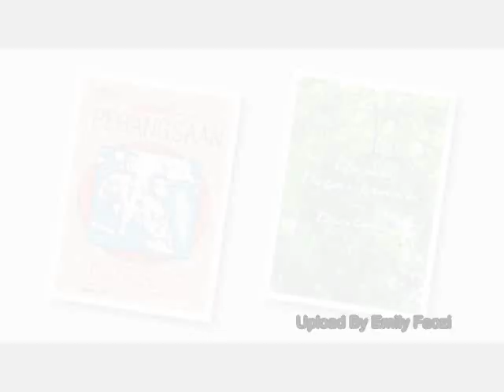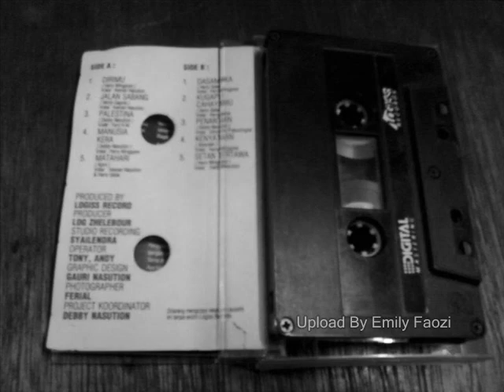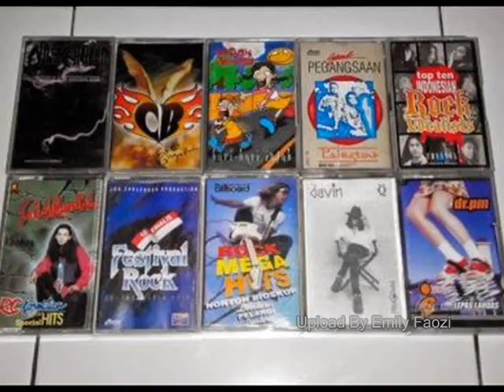Gank Pegangsaan Kerusuhan